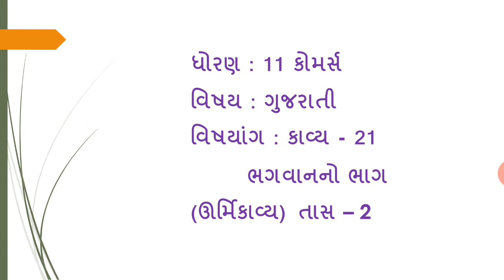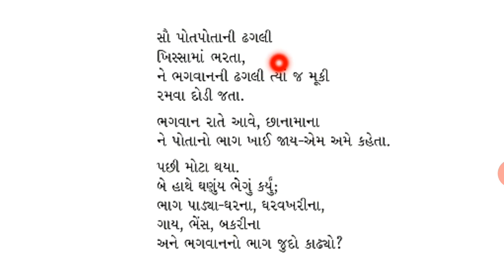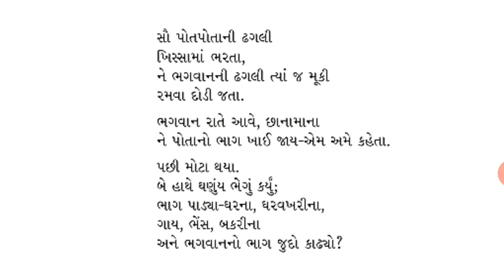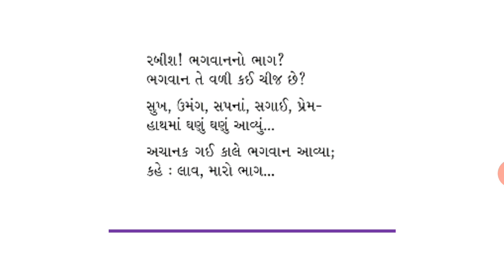ધોરણ-11-વિષય- ગુજરાતી-પાઠ-21-ભગવાનનો ભાગ-તાસ-2